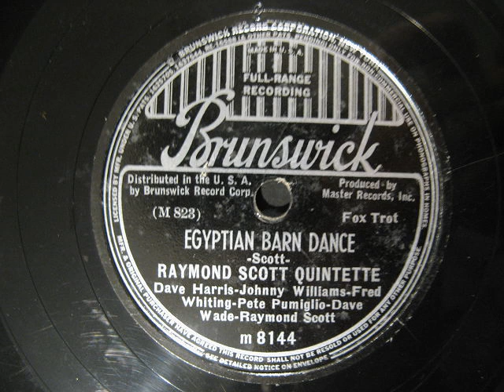Raymond Scott Quintette: Egyptian Barn Dance. 10" Brunswick 78 rpm Record.